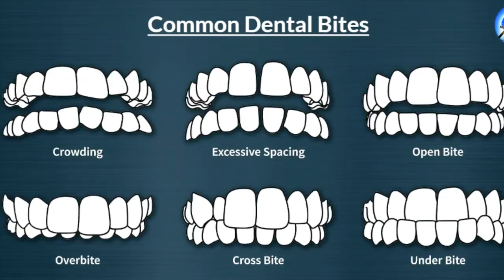Getting Braces in South Africa -Cheap Braces in Capetown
I finally got braces in South Africa! This video show the reasons why I got braces which are to fix an overbite or deep bite and to straighten my bottom teeth.